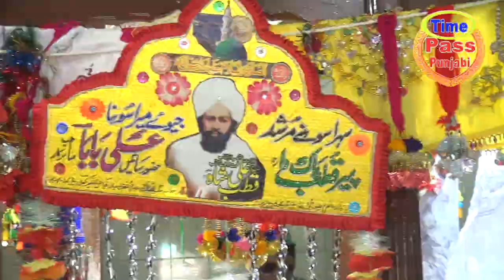Darbar peer Syed Qutab Ali Shah Qutab da dar jauya mange murada paya ay sday har pass ay saday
Darbar peer syed Qutab Ali Shah almarof Alibaba
city sandhilianwli
Teshil. peer mahal
District .Toba Tek singh
Sandilianwali سندھیلیانوالی /Sandhilianwali
is a small town of Pir ...shrines in
Central Punjab.lt houses the remains fo saint Syed Qutab Ali Shah Bukhari.
sandhilianwali is a smalltown of Pir Mahal Tehsil in the Punjab province of Pakistan.
lt is near the Ravi River. Sandhilianwali is
Surrounding by green fleds.
Darbar e Qutabia , located in the town of
shrines in Central Punjab. lt houses the
remains of Sufl saint Syed Qutab Ali Shah
Bukhari.
BarkatAli Haideri
SANDHILIANWALI
Darbar Per Syed Qutab Ali Shah r.a sindhilyawali || per syed qutab ali